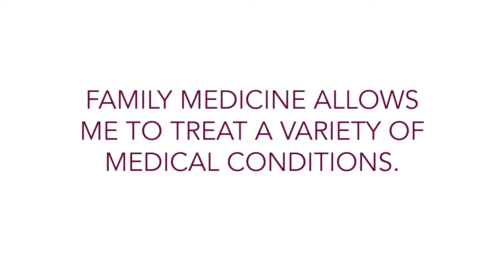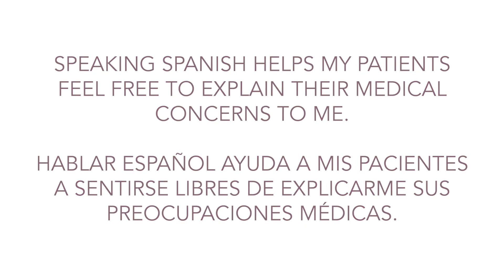Meet Your Provider: Dr. Douglas Chiriboga, M.D.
Dr. Chiriboga first became a physician because he wanted to meet the health needs of people in underserved communities. He has been practicing family medicine since 1997. Dr. Chiriboga’s patients appreciate that he is fluent in Spanish, always takes time to listen, and is willing to go the extra mile for them. He is committed to giving all of his patients the undivided attention and respect they deserve, while providing a comprehensive plan for their medical needs. He has a particular interest in caring for geriatric patients.